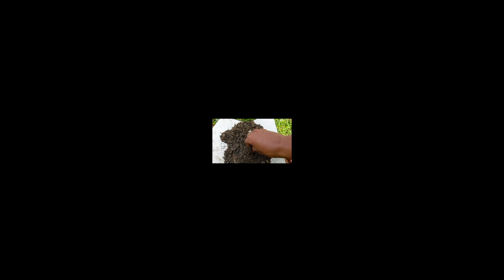How to Air Layering Guava Tree / Growing Guava from Cutting/ How to Air Layering Guava Tree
@Life Green Ideas

 @Krishna Ji Tech

 @Krishna Beauty

 @Drishtrikrishna Nursery

 @MIX UP ASSAM ​